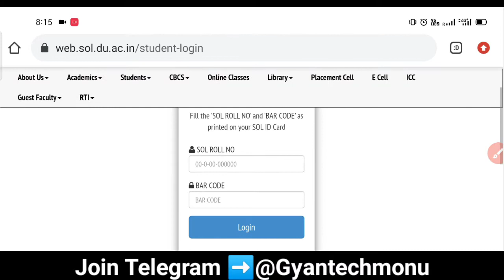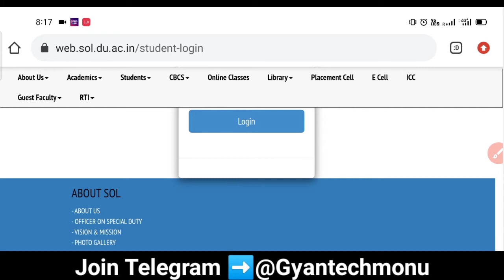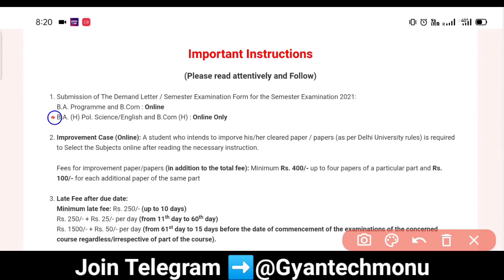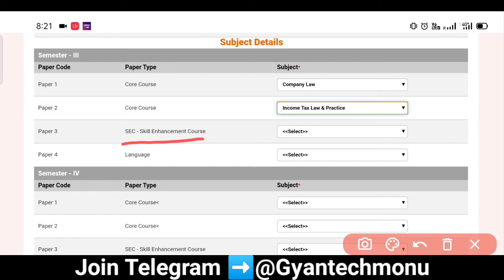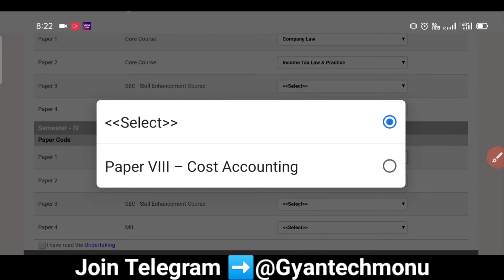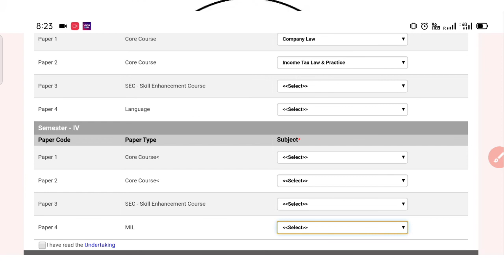Sol 3rd & 5th Semester Addmission Start 2021 | DU Sol 3rd & 5th Semester Addmission शुरू 2021 Apply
Sol 3rd Semester Addmission Apply
Sol 5th Semester Addmission 2021
Du sol 3rd & 5th Semester Addmission 2021
Sol 3rd & 5th Semester Addmission Start 2021
DU Sol 3rd & 5th Semester Addmission शुरू 2021 Apply Now